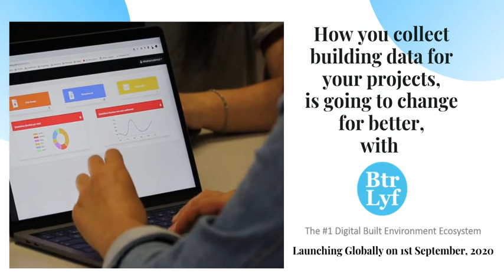BtrLyf changes Building data collection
The BtrLyf platform is the leading global community portal for enabling the collaboration of sustainable building champions with projects, products, news and information about the industry in an easy to use but a powerful cloud-based ecosystem.

Explore the various platform features of BtrLyf, to search and share sustainability champions, solutions, projects, events, and to grow your network with a database of 100,000+ items that are categorized and location tagged.